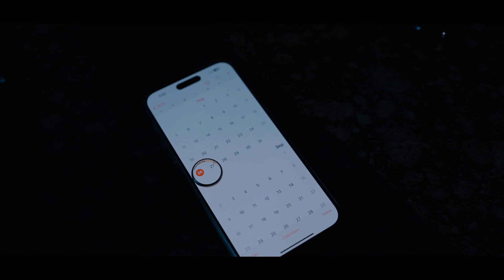Olive &malinda wedding video clip